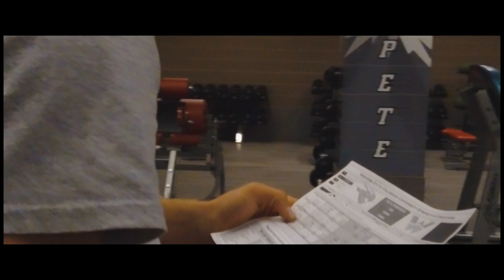7703 ft. Cross Country at Western State Colorado University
The Cross Country team at Western State Colorado University is known from being one of the toughest cross country teams in the nation.

The highest collegiate indoor and outdoor track in the world as well as the swimming pool are one of the most difficult places to train. The men's and women's indoor/outdoor track and field program in addition to the cross country program has been particularly successful, producing numerous team national championships including many individual national champions and All-Americans. The athletic department has combined for 15 national championships and 89 RMAC championships since 1911. The Mountaineers have had 88 individuals win national championships between skiing, swimming, track and field, cross country, and wrestling.